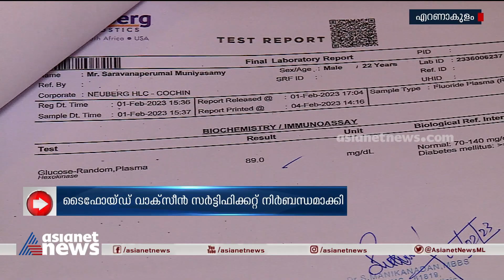സംസ്ഥാനത്ത് ഇന്ന് മുതൽ ഹെൽത്ത് കാർഡ് നിർബന്ധം; ഹോട്ടലുകളിൽ പരിശോധന ശക്തമാക്കും | Health Card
സംസ്ഥാനത്ത് ഇന്ന് മുതൽ ഹെൽത്ത് കാർഡ് നിർബന്ധം; ഹോട്ടലുകളിൽ പരിശോധന ശക്തമാക്കും
Health Card | Hotel | Kerala